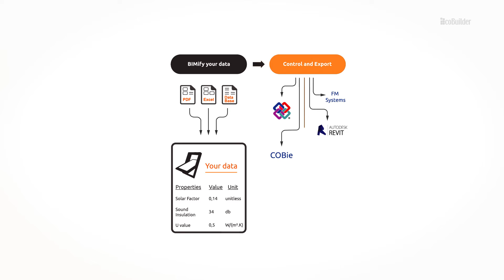What is a Product Data Template?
What is a Product Data Template and how does it relate to BIM? Listen to Nick Tune, CEO of coBuilder UK and a board member of buildingSMART UK who will shed some light on the topic.

What is a PDT.
A PDT is a product data template, the phrase was coined first by CIBSE the Chartered Institute of Building Service Engineers as a way of stating the data properties that are required for individual products. What you had was different organizations developing PDTs such as the NBS, such as CIBSE, BIM for manufacturing group. What recently happened that they have all come together to try to develop one type of PDT for all these different types of products. coBuilder has been making PDTs for many number of years we have many hundreds of it, we are delighted to be part of the group with CIBSE, BIM4M2 and NBS to share and collaborate and PDTs will give us set ways of asking for the right types of data for individual products.